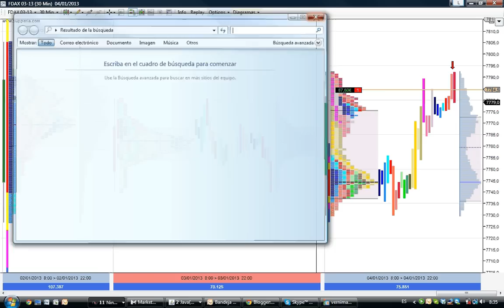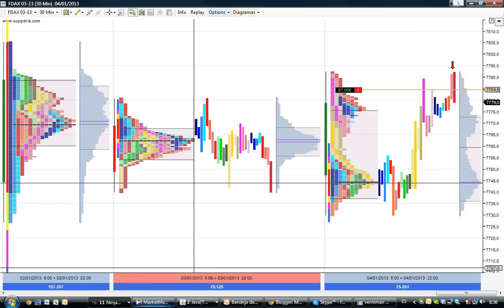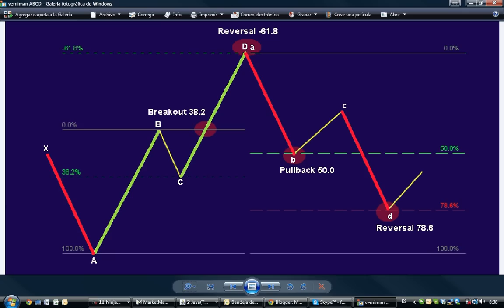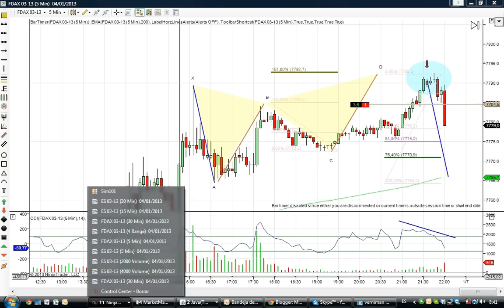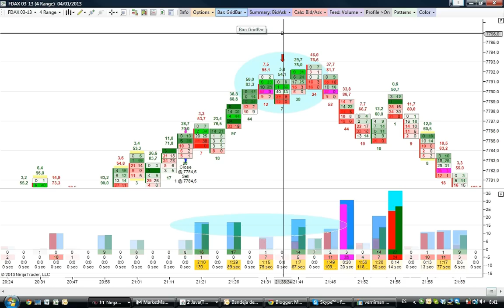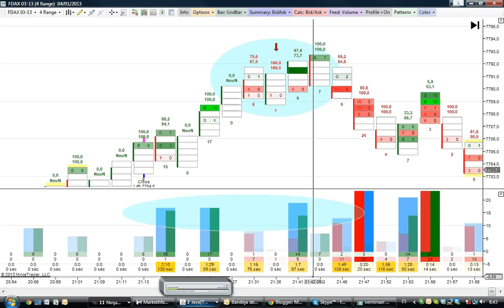Market Profile Ordre Flow Harmonic ABCD set up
Price Above Value Area, but bulls did not succeed in moving up POC + ABCE Harmonic set up + Breakout with no volume + Oscilator Divergence + Gap below us as magnet.

Market Profile and Order Flow Scalping